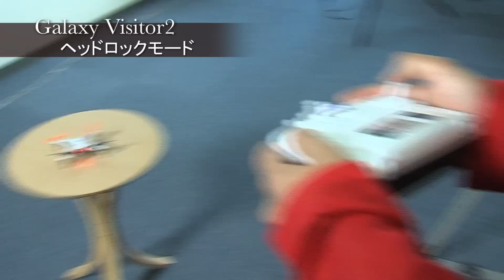Galaxy Visitor 2【ヘッドロックモード】